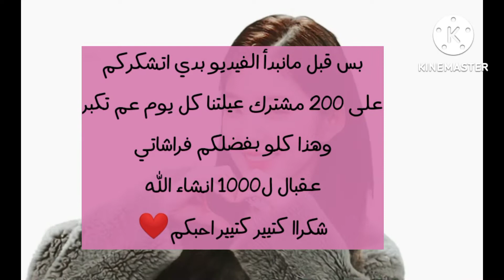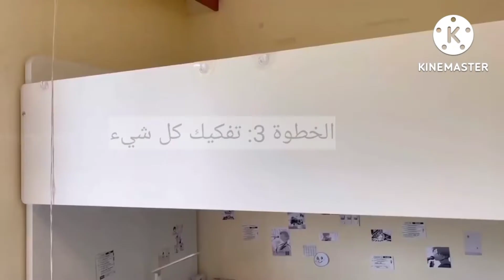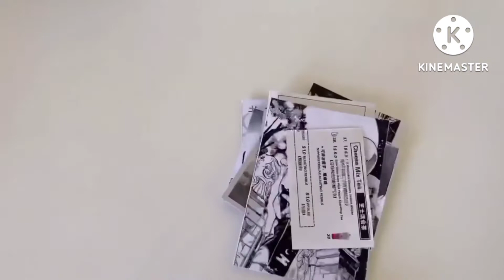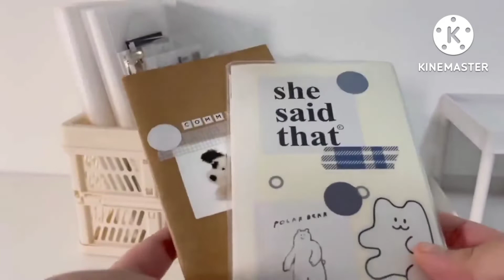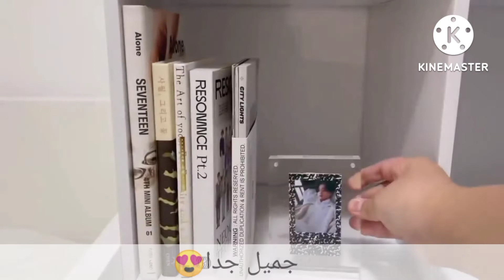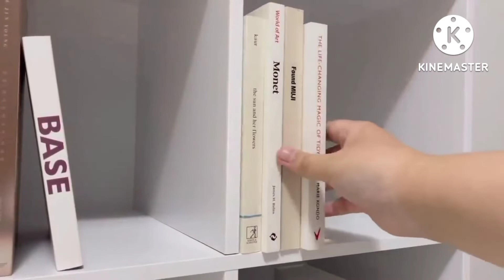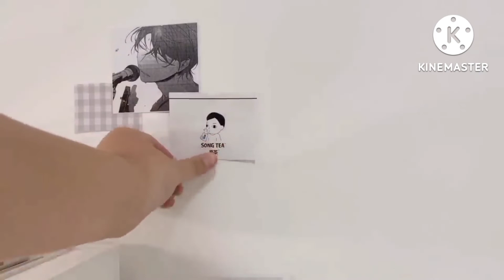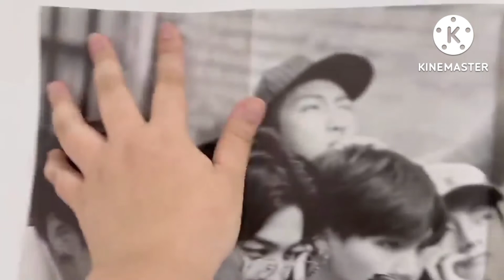غيرت ديكور غرفتي بنفسي💕😍|جولة في غرفتي✨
مرحبا فراشتي الحلوة🦋✨
واذاكنتي مو مشتركة فرحيني واشتركي بالقناة لتنظمي لعالم الفراشات🦋💋
ملاحظة: هذا الفيديو عبارة عن ترجمة🤍